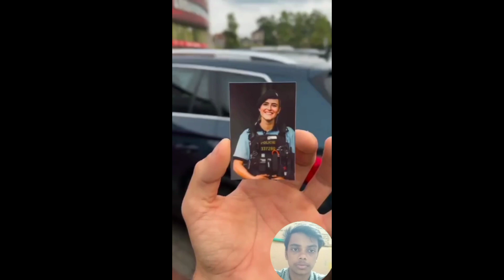Take a photo of Spanish cute Police📷📷❤️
It’s a very beautiful experience of a photographer...  Cute spanish police love it & take cute smile..